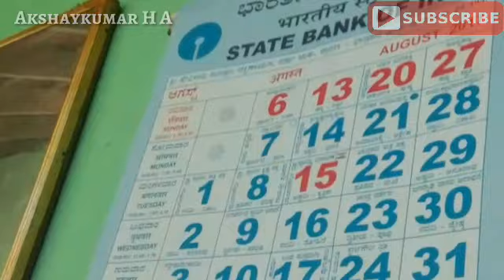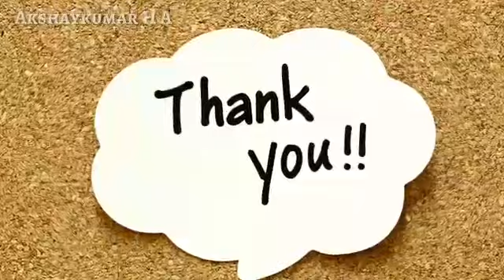College First day to college last day in 3 min in kannada // Sad Feeling //Akshaykumar H A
Voice:Ritesh
Edit:Akshaykumar H A